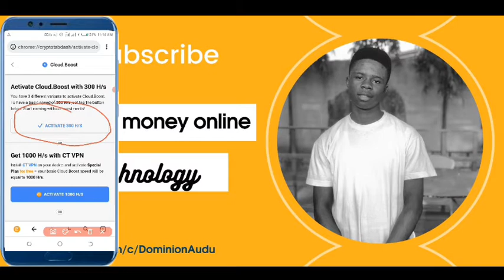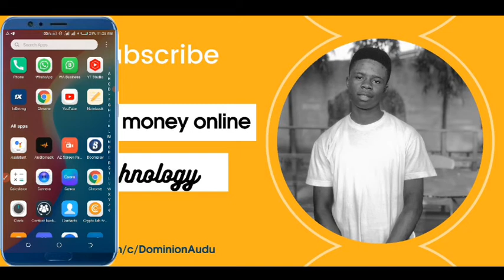Mine 0.05 btc daily || how to mine btc for free || Dominion Audu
✓Hi I'm Dominion Audu

On this channel I make money making videos everyday

YOU MIGHT NOT EARN AS MUCH AS ME AND ALSO YOU MIGHT EARN MORE THAN ME,IT DEPENDS ON YOUR HARDWORK
PLEASE WHILE INVESTING;ALWAYS INVEST WHAT YOU CAN AFFORD TO LOOSE ONLINE

✓Thank y'all ❤️🧡❤️